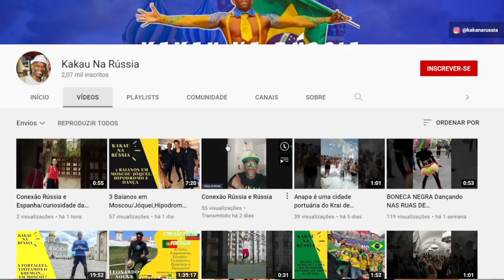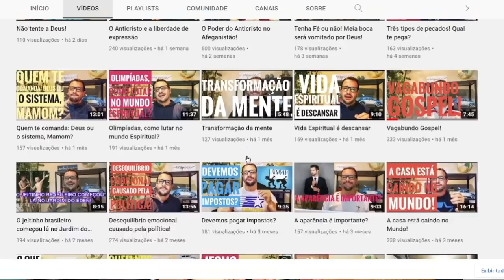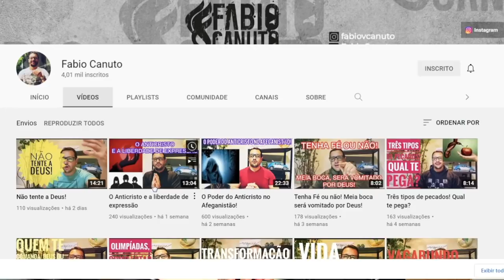Olha o que FR0TA tá querendo